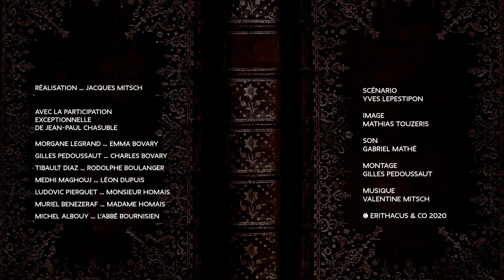MADAME BOVARY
MADAME BOVARY (2019 - 3'25)
dans la série À LA RECHERCHE DU TEMPS PERDU
Programmes Courts